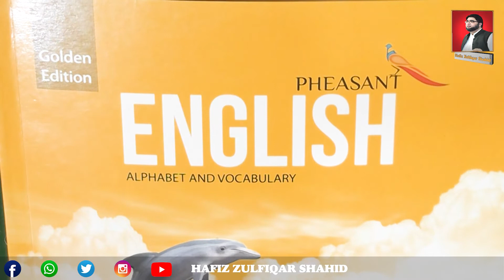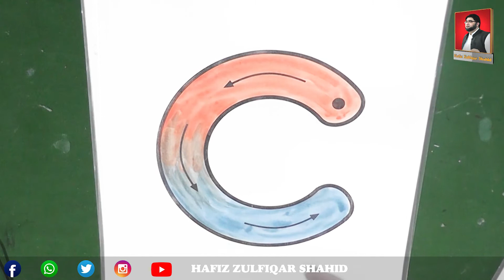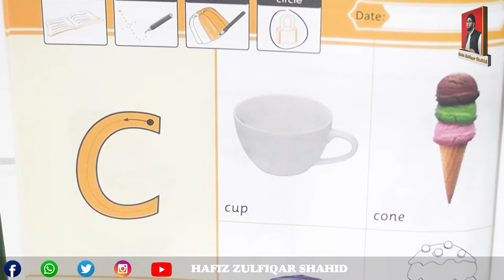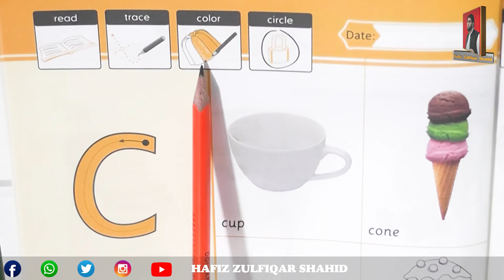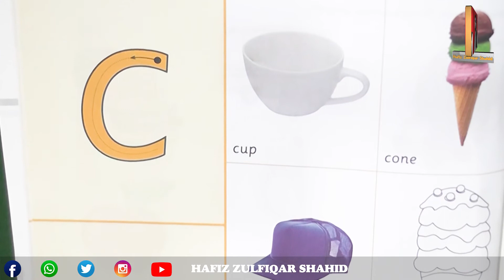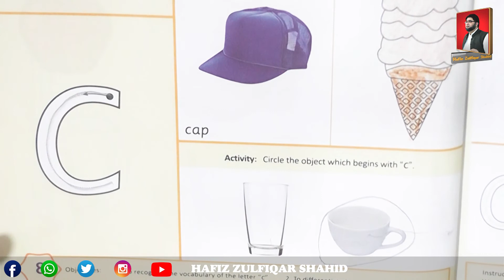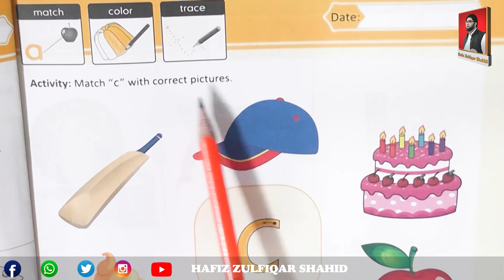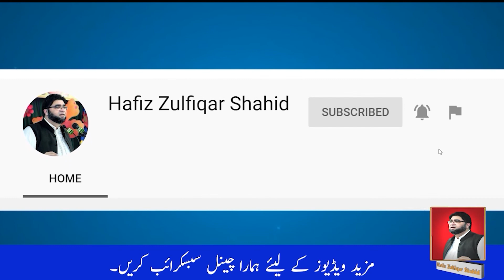Play Group | PHEASANT English Primer | Alphabet 'C' Page 8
Play Group
PHEASANT English Primer
Alphabet 'C'
Page 8